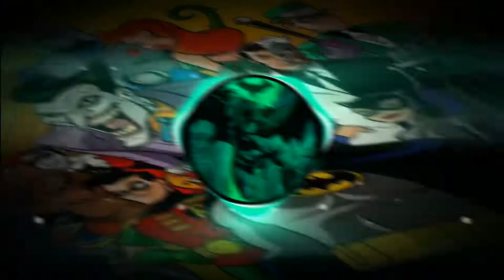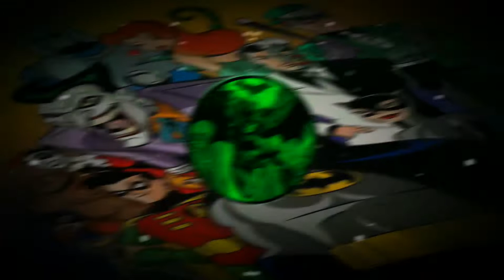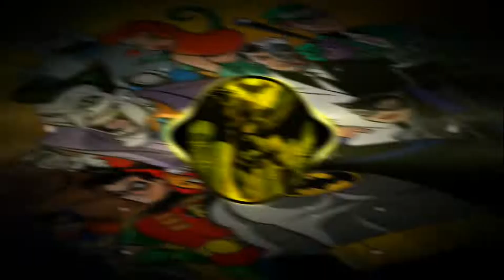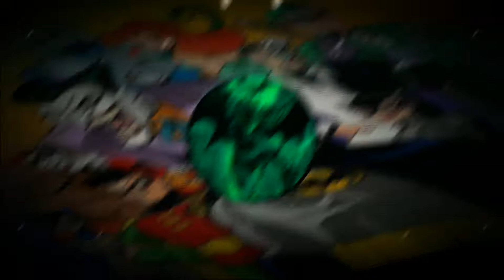DJ TIKTOK TERBARU 2022 - DJ CAMPURAN TIK TOK 2022 JEDAG JEDUG FULL BASS YANG LAGI VIRAL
THANKS YOU SUPPORTNYA:)